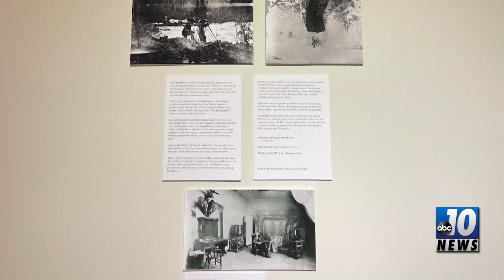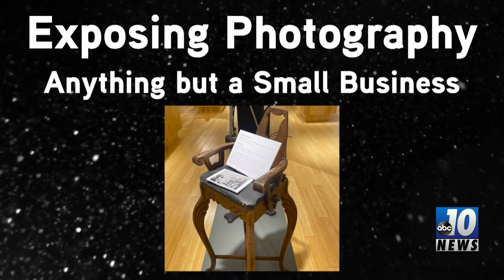Free Admission Saturday at the Marquette Regional History Center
Peruse a photography exhibit with Free Admission Saturday coming up this weekend at the Marquette Regional History Center.

The history center started their popular Free Admission Saturday’s last year as a way to partner with businesses in the area that might want to share their message to community members. It also supports the center financially by donations received for guests to experience the museum free of charge.

Come on down to the Marquette Regional History Center this Saturday to enjoy the last day of the informative Exposing Photography exhibit. Doors open at 10:00 A.M. and close at 3:00 P.M.